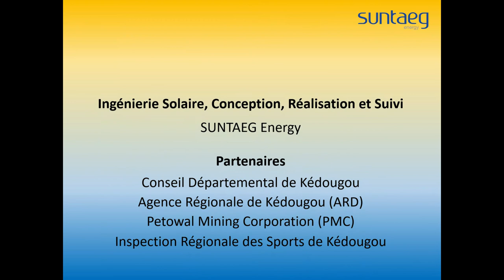Kédougou, Stade Mamba Guirassy : Le 1er stade à être électrifié au solaire grace à suntaeg energie